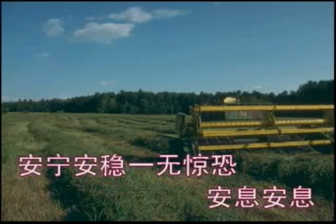# 选本诗歌 258交通何甜美 ⭐ 基督教诗歌 （经典古典诗歌） 选本 ✝️基督教资料下载见下方链接⬇️ | 赞美诗